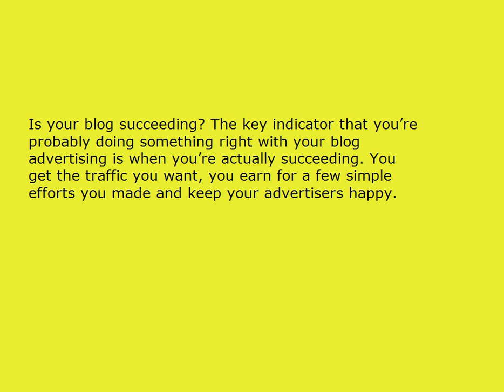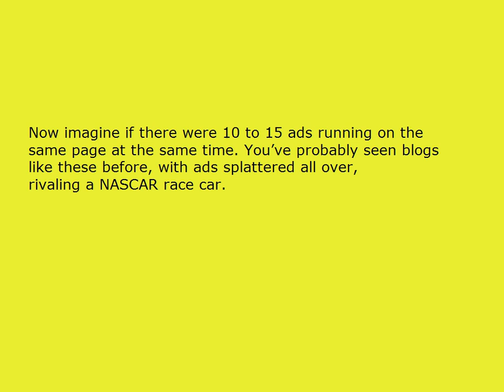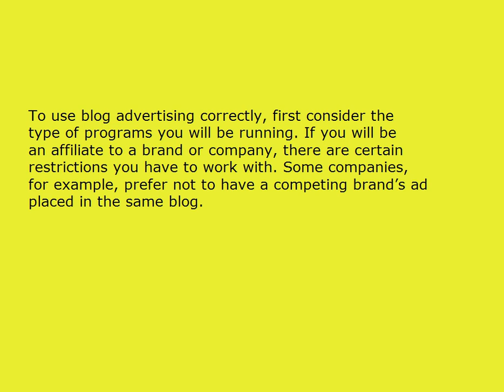Blog Advertising- Know If You've Done Too Much or Gone Too Far